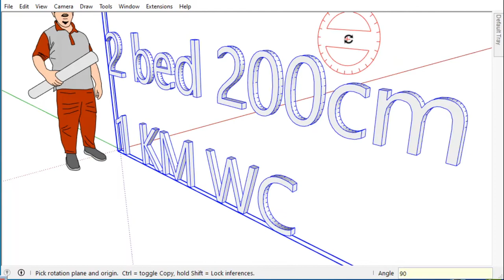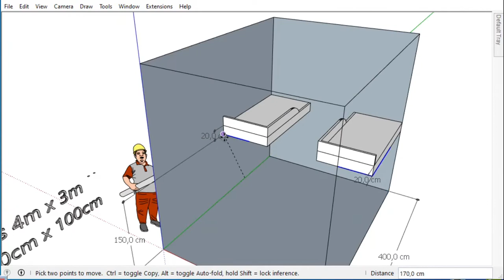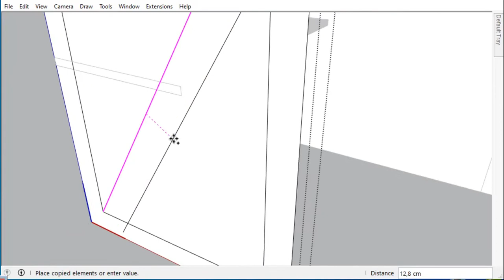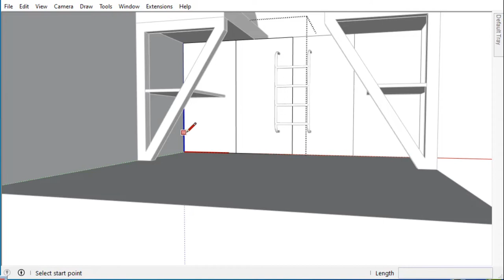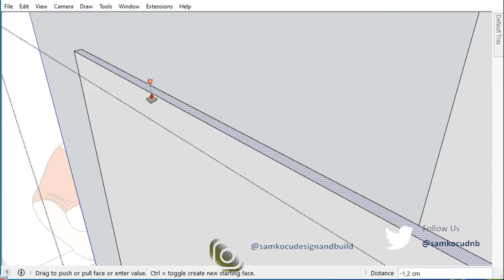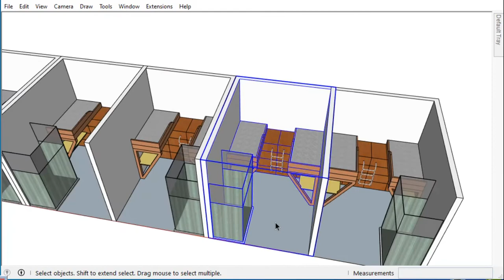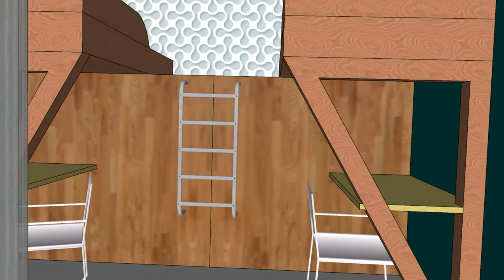Kamar Kost Bikin Betah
Terima kasih atas kunjungan di channel DesignBuild

Pembelajaran Praktis dan Singkat oleh DesignBuild

Desain kamar kos 4m x 3m minimalis dan simple
2 Bed dan kamar mandi closet dalam dengan kaca satu arah (one way glass)

Keterangan Video DesignBuild :
00:00 Preview
01:01 Bumper Samkocu
01:17 Mulai menggambar dengan sketchup
dan seterusnya silahkan disimak dan dipelajari dengan seksama
salam sukses dari DesignBuild